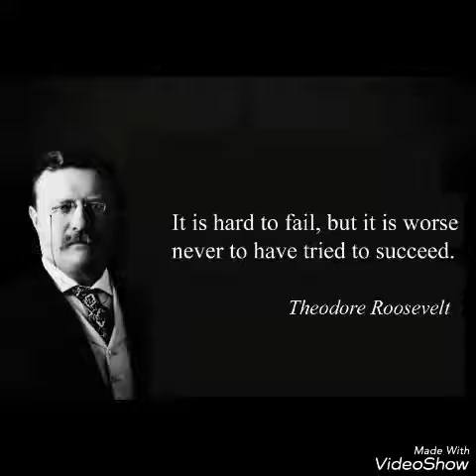Fear of Failure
my speech at toastmaster international club in Jeddah, Saudi Electricity Company, Eng Mahmoud Taiba Institute for Training and Development. There are errors in pronunciation. I'm sorry abut that .